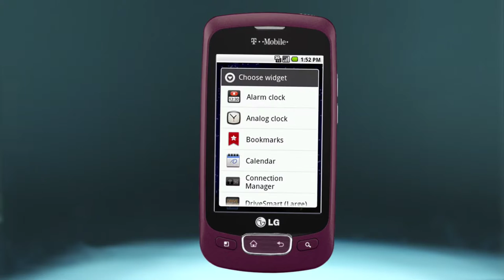LG | 'Pocket-Rob Optimus-T' Campaign Launch Trailer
LG was about to launch their new entry-level smartphone, the Optimus T, and T-Mobile wanted them to create some simple tutorials for consumers.  Enter Pocket Rob.  With Rob Riggle as our “host” we sat down with the creative team at Alcone Marketing Group and came up with a concept that would connect with our younger audience and give them the information they need to get started on the Optimus T.

Pocket Rob was born based on the premise that Rob would live inside every phone and be available to help whenever beckoned. We produced a trailer and five tutorials, along with some additional social fodder. These video tutorials shipped on 600k phones. Our work won a Silver ADDY and an Award of Excellence for “Use of Humor” at the 17th Annual Communicator Awards